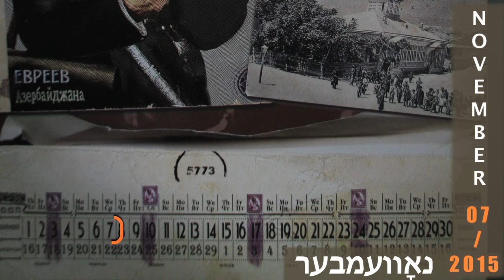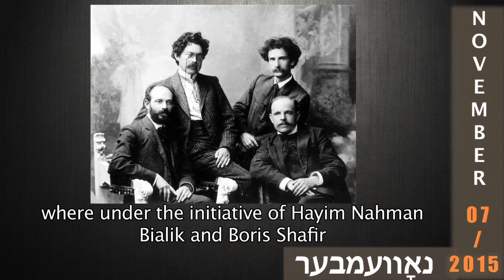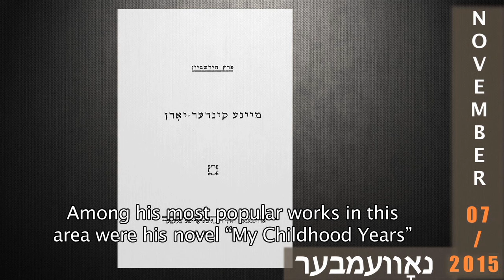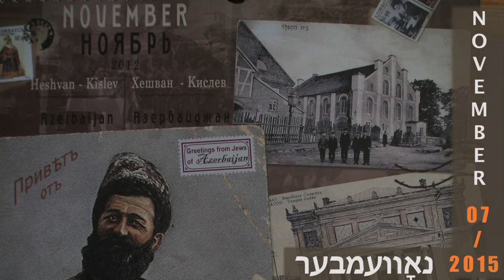Peretz Hirschbein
7 November 2015

Peretz Hirschbein (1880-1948) — Prose-writer and playwright